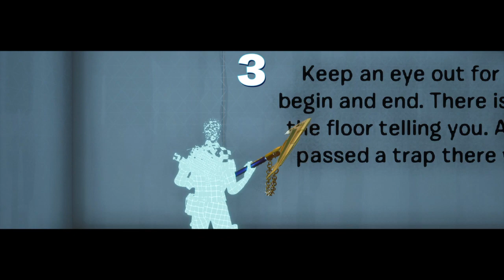Trapper VS Runners with my friend